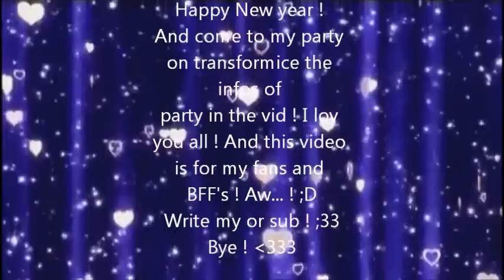New Year Preview ( Full video ) "Movie Sezon 1 Part 1 "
It's A new year video preview what's new. I hope you like it ! ;D Love alll ! And happy new year ! Video is for BFF ! All Kats are my or BFF's ! ;3